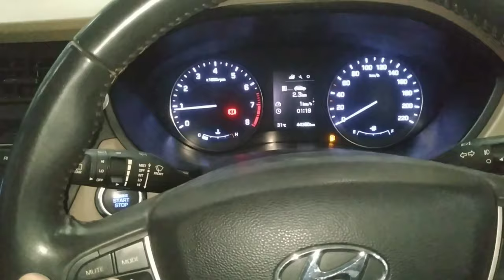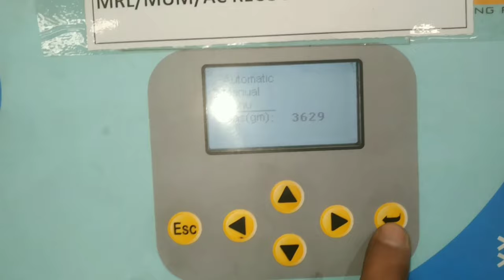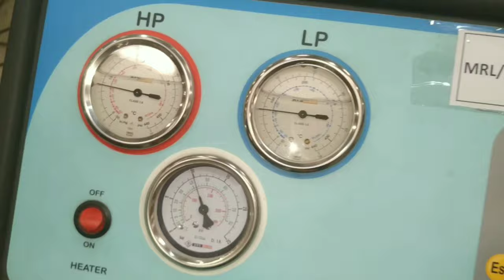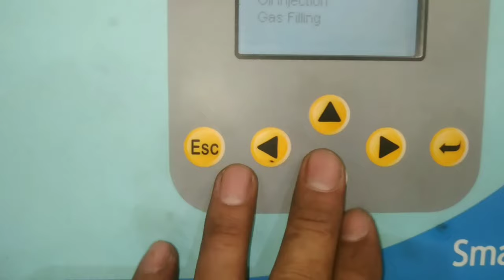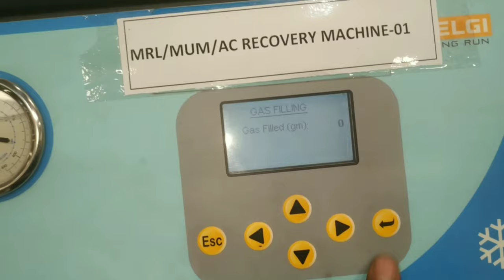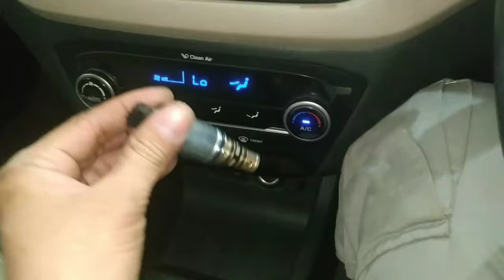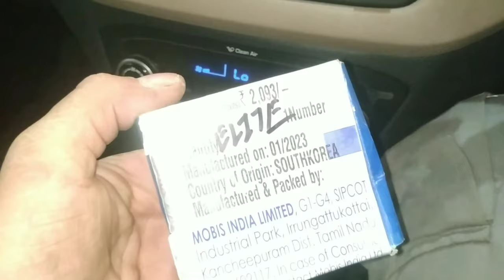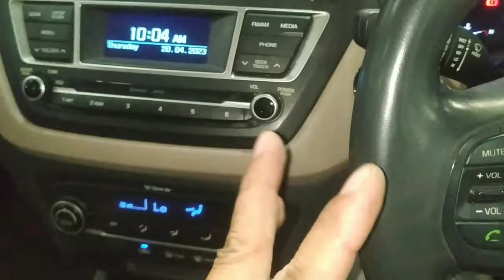elite i20 ac compressor valve price?i20 elite ac compressor not working?i20 compressor valve replace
work

audi cars
mercedes-Benz cars
BMW cars
jaguar car
mitsubishi car
Aston Martin cars
Haval cars
Fisker cars
BYD cars
Datsun cars
Isuzu cars
OLA cars
McLaren cars
Bentley cars
Ferrari cars
Maserati cars
Bugatti cars
Tesla cars
MINI cars
Lamborghini cars
Lexus cars
Porsche cars
Rolls-Royce cars
Nissan cars
Volvo car
Citroen cars
Jeep cars
Renault cars
Land Rover cars
MG cars
Skoda cars
Volkswagen cars
Honda cars
Kia cars
Toyota cars
Mahindra cars
Tata cars
Hyundai cars

car detail
company name =HYUNDAI
car name =Elite i20 asta
model=2015
fuels type=PETROL